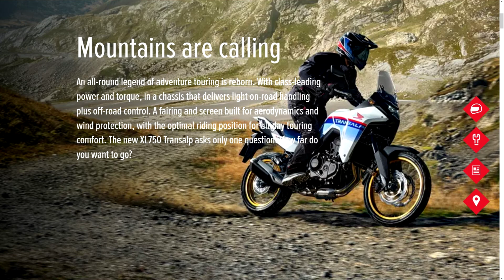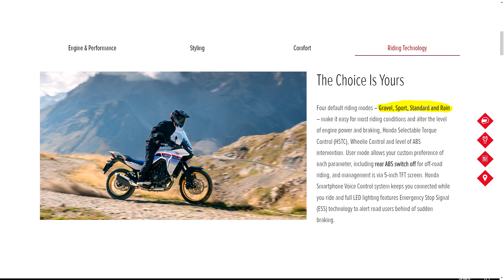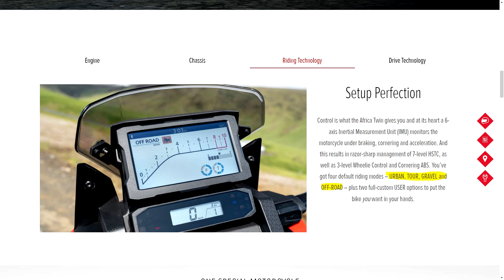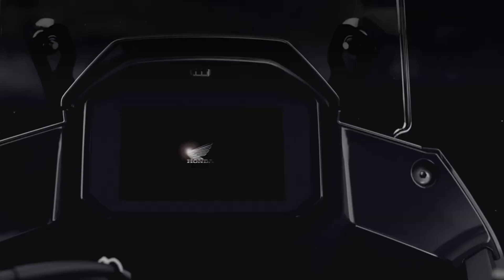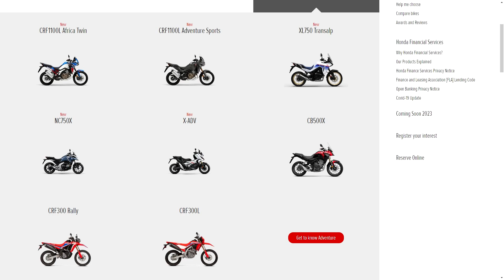I Have Concerns About the New Honda Transalp 750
I have a lot of concerns about the new Honda Transalp 750.  Is it not the midweight adventure motorcycle monster we were hoping for?  Looking more deeply at the Honda Transalp 750 and its design, it's becoming more and more obvious to me that this is an adv bike that is perhaps designed more for the street than we had previously hoped.

The Honda Transalp XL750 has been rumored for a long time and many of you, like me, were excited about the possibility of a bulletproof midweight ADV Bike from Honda.  Finally, the 2023 Transalp was officially announced last week at the EICMA show and I was incredibly excited to see that it officially existed and that it was coming, even if not officially announced for the North American market just yet.

After digging more deeply into the 2023 Honda Transalp 750 stats, though, I discovered a pretty disturbing trend.  Item after item on the list of Transalp features seem to indicate a bike designed to be ridden almost exclusively on road.

Consider the evidence:
Exhaust running directly underneath the bike with no stock skidplate.
No frame underneath the exhaust/engine, which means that exhaust takes the brunt of any impact.
Not really a design that begs to be scraped over logs and rocks in the backcountry.

4(+1) ride modes: sport, standard, rain, gravel, and user defined mode.
 NO OFF ROAD MODE.
By comparison: the Africa Twin has tour, gravel, urban, and OFF ROAD.
So it’s not like they don’t know how to make one…they just don’t think this bike needs one.

Focus on wind protection and all day comfort
 Not a deal breaker by themselves (and welcome, honestly) but the focus on it makes it seem like that’s what it’s for.

The Honda Transalp 750 suspension is preload adjustable only.  So you can set it up to carry luggage…but not to take on rougher terrain.

The Transalp also looks more like a 500x or a 750x.  Not definitive, but designers do make bikes to conform to a specific idea or use in a rider’s mind.

I was excited for a competitor for the Tenere 700 from my favorite motorcycle manufacturer.  I’m afraid the Transalp may not be it.
The Tenere was clearly designed from the ground up to be an off road monster, even at the expense of on road comfort.
Looking at all the features and specs we know about so far, the Honda Transalp NC750x seems more like a tall street bike that can handle some light off road.  It’s giving me serious Versys vibes, and that’s not a good thing.

Chapters:
00:00 Intro
00:19 New 2023 Honda Transalp 750 Anticipation and Excitement
00:37 Honda Transalp 750 Concerns: More "Touring Focused"
01:20 Honda Transalp 750 Engine and Horsepower
02:17 2023 Honda Transalp 750 Exhaust Placement
03:36 2023 Honda Transalp 750 Ride Modes
04:44 Honda Transalp 750 Design Choices
05:55 Transalp 750 Suspension is NOT ADJUSTABLE
06:31 Am I Wrong about the Transalp 750?
07:08 Honda Transalp 750 vs Yamaha Tenere 700
07:41 Is the Transalp 750 Really an Off Road Motorcycle?
08:46 Outro